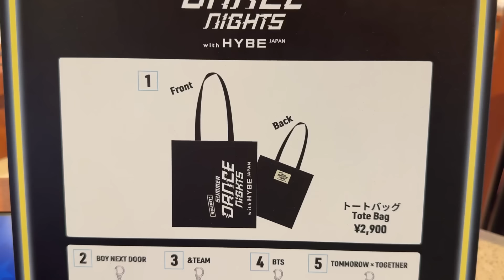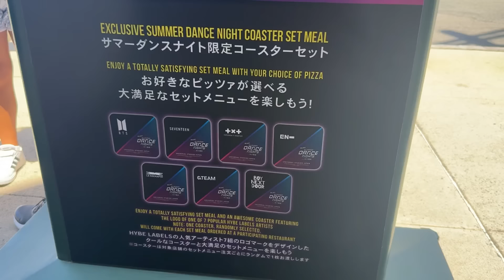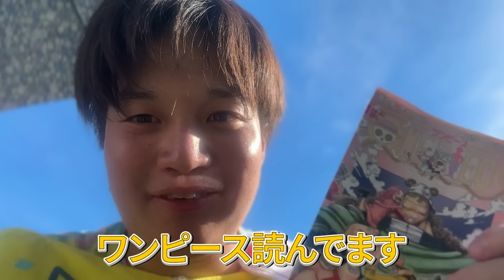【ユニバにBTS到来!?】K-POPイベントを真夏にぼっちで全力で踊った!!【USJ】